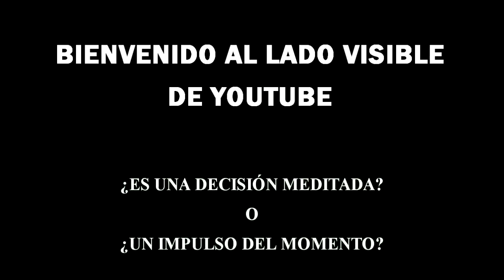Bienvenido - ¿Cómo se pronuncia "Eponine"?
Seréis grandes. Confío en vosotros ;D